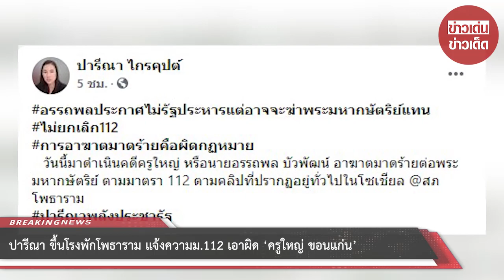ปารีณา ขึ้นโรงพักโพธาราม แจ้งความม.112 เอาผิด ‘ครูใหญ่ ขอนแก่น’